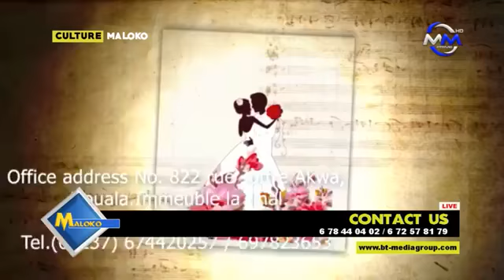MALOKO (SUNDAY 24 JANUARY 2021) LIVE ON MY MEDIA PRIME TV.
HOSTS: FAITH TATA, GENERAL TOXZIK & AWILO IPP

GUESTS:
1. WAMS
2. KOBE WILLIAMS
3. ATEM MICHEAL
4. ASAFOR ERIC

PROCUCER: EYOH TINI
BROADCAST: NOEL AFANYU TAMNJONG